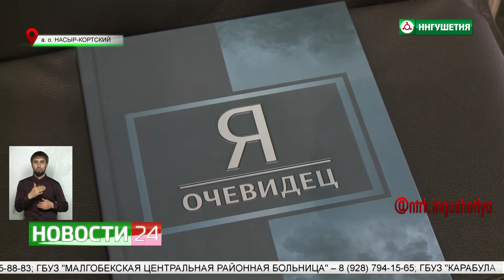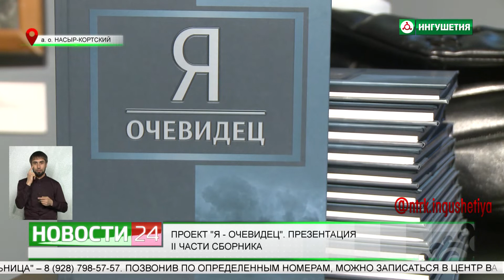Проект "Я - очевидец". Презентация сборника прошла в Мемориале жертвам политических репрессий.